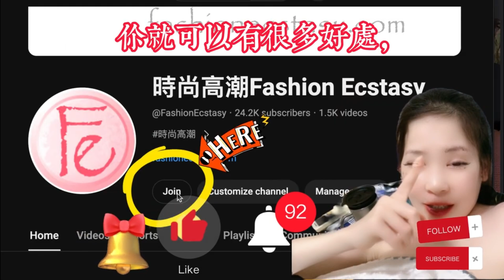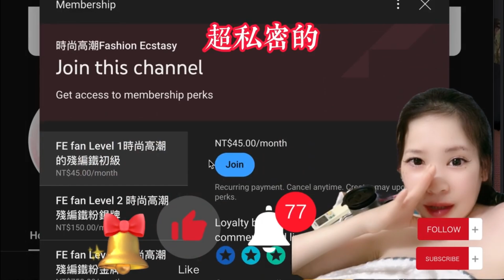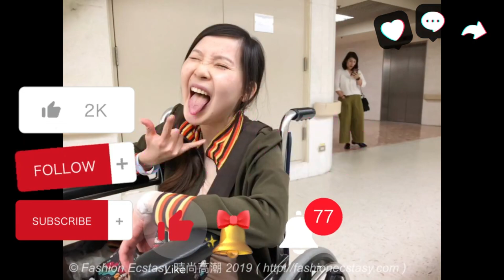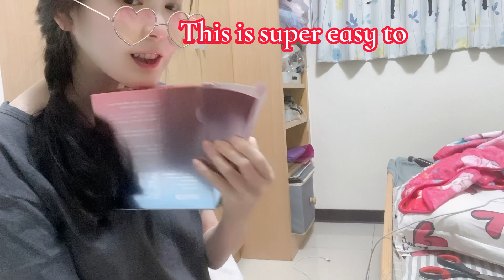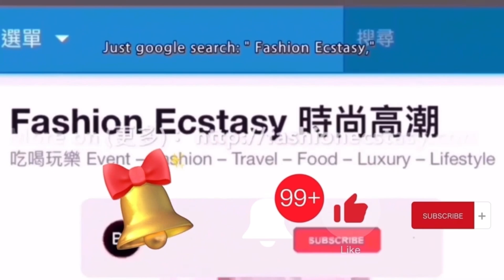告别阿姨！ 殘編小法寶：鉑菲Ｑ嫩膠原蛋白粉讓您看起来像韓練習生！Goodbye, AUNTIE! This Bofei Collegan Makes You Look Like a Gen Z K P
告别阿姨！ 殘編新小法寶：柏菲Ｑ嫩膠原蛋白粉讓您看起来像韓團練習生！Goodbye, AUNTIE! This Bofei Collegan Makes You Look Like a Gen Z K-POP STAR!
完整開箱評價文請點以下連結 / Read the full review in the following links:

Collaborations, learn Chinese/ English or become one of us /